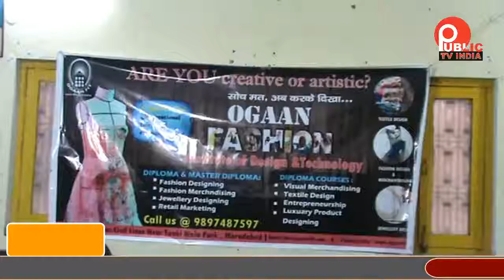हिंदू डिग्री कॉलेज में फैशन डिजाइनिंग कार्यशाला का हुआ आयोजन